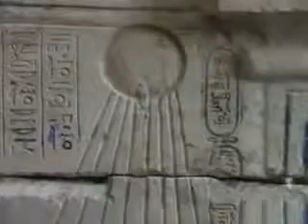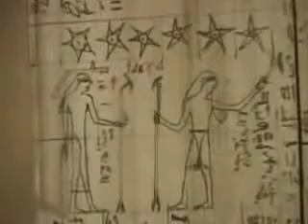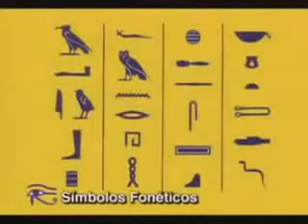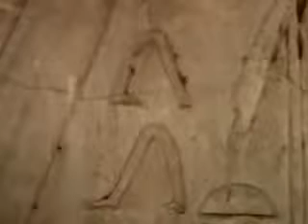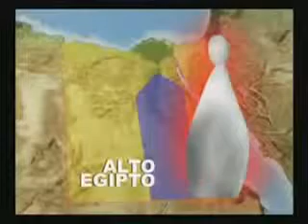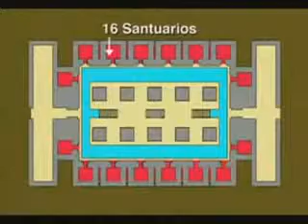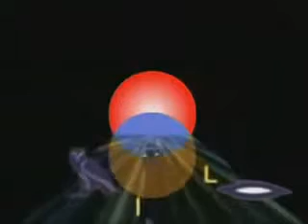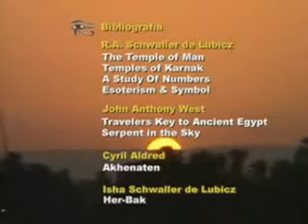L'Oeil Qui Voit Tout - 4e partie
Le Retour